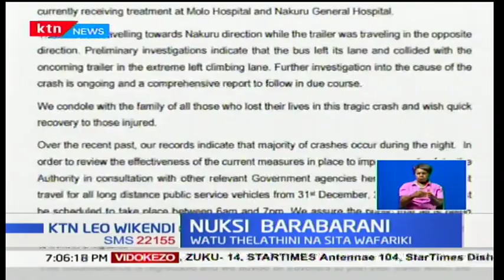Watu 36 wafariki baada ya kuhusika ajali barabarani katika eneo la Migaa